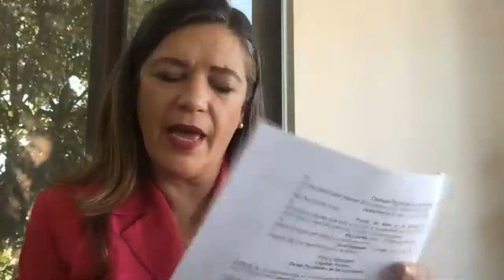2020 10 01 Sesión de Ayuntamiento 63 Ordinaria